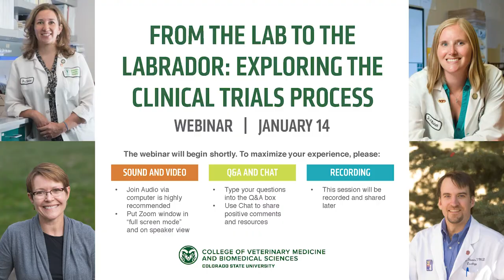From the Lab to the Labrador: Exploring the Clinical Trials Process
A panel discussion about the Flint Animal Cancer Center's clinical trials program.